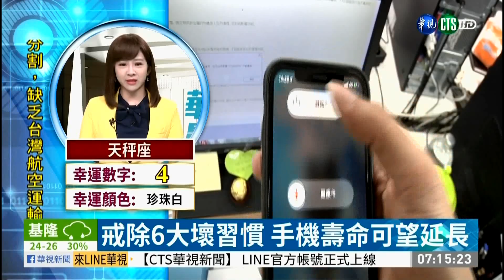20190924 華視無線台 0800整點新聞 主播連佩貝播報片段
華視無線台 0800整點新聞 主播連佩貝